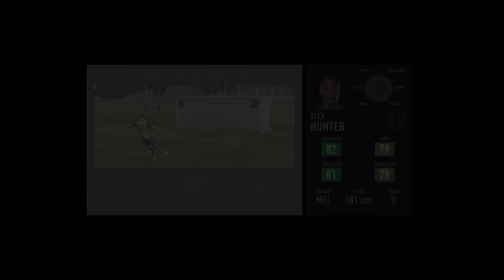FIFA 18 Jornada#19 - A copa final está chegando!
É nois!
Somos uma legião!
Vlw!